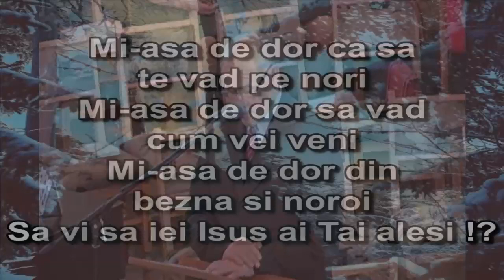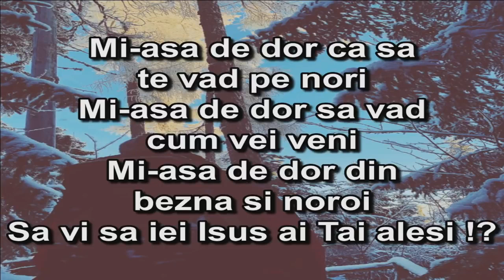Mie dor - Gh. Cioban - bis.Maranatha - 2018.12.09